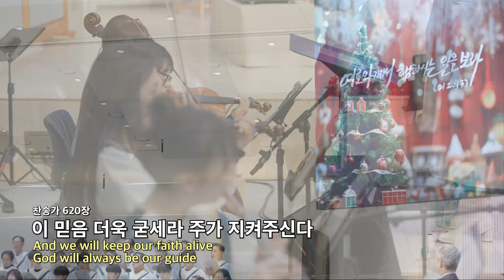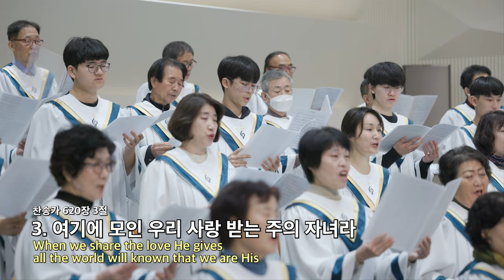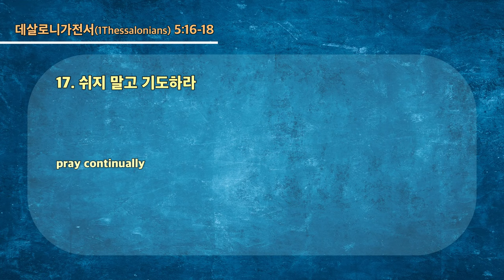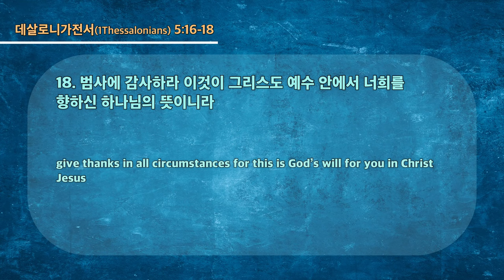20231231 대구하나교회 1부예배 ( 이유있는 감사, 살전5:16-18 ) / 有理由的感谢（帖前5：16-18）